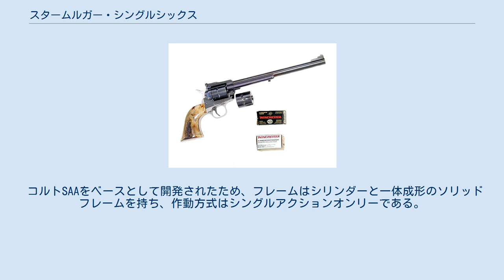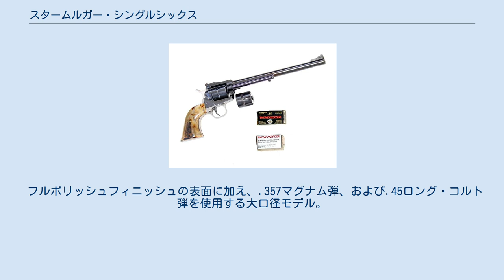スタームルガー・シングルシックス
スターム ルガー・シングルシックス（英: Sturm Ruger Single Six）はアメリカのスターム・ルガー社が開発した回転式拳銃。
 1953年に発売されたスタームルガー社初のリボルバーで、.22口径の.22LR弾、もしくは.22WMR弾を使用する。
 コルトSAAをベースとして開発されたため、フレームはシリンダーと一体成形のソリッドフレームを持ち、作動方式はシングルアクションオンリーである。
又、SAAと異なり、再装填の際にハンマーをハーフコックせず、ローディングゲートを開けるだけでシリンダーがフリー回転するローディングゲート・メカニズムを採用している。
この初期モデルはハンマーのファイアリングピンがプライマーに接しており、銃本体を落とす等して、ハンマーに強い打撃が加わると不用意に激発してしまう危険性があった。
 インターナルセーフティとして、スターム・ルガー社のトランスファー・バー・メカニズムを組み込み、安全性を向上させたモデル。
 スチール製のボディーの材質をステンレス製に変更したモデル。
 装弾数が6発から10発に増加され、グリップ形状が中央が細いガンファイターグリップに、そしてフロントサイトが集光アクリルタイプに変更されたモデル。
 フルポリッシュフィニッシュの表面に加え、.357マグナム弾、および.45ロング・コルト弾を使用する大口径モデル。